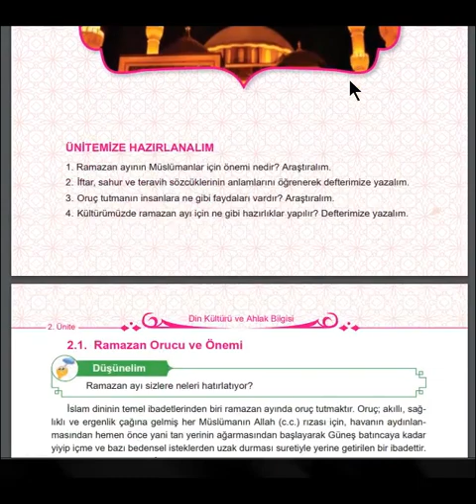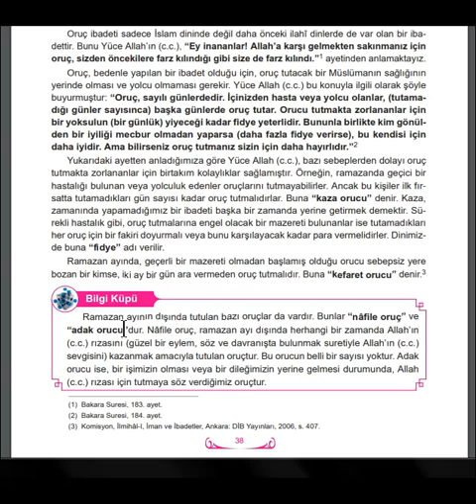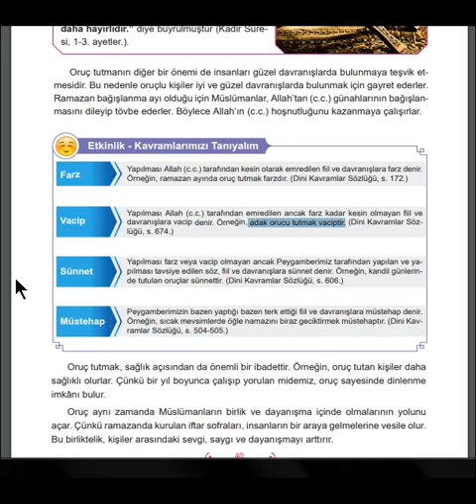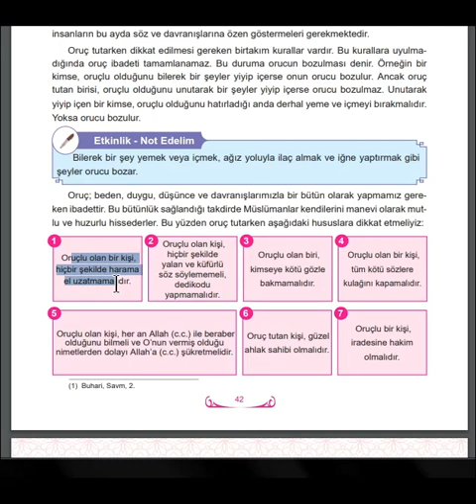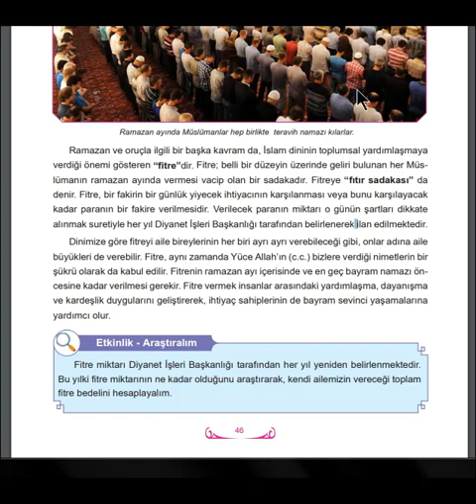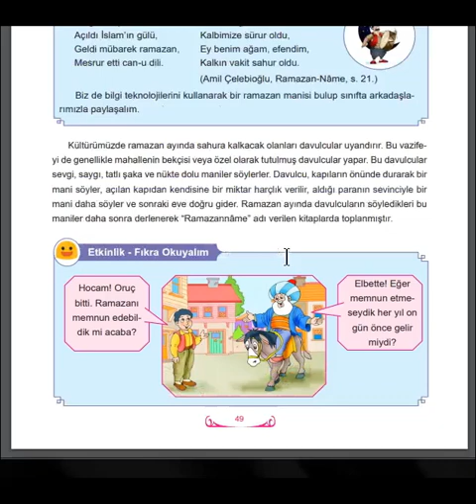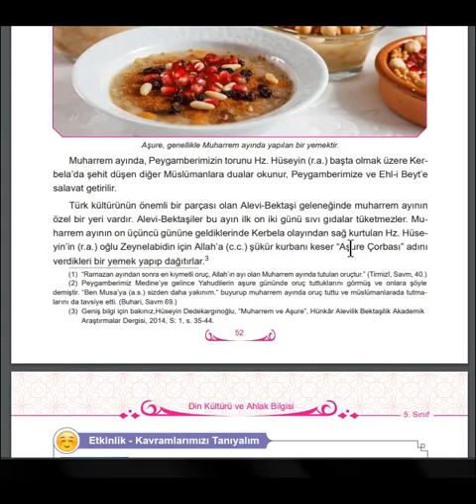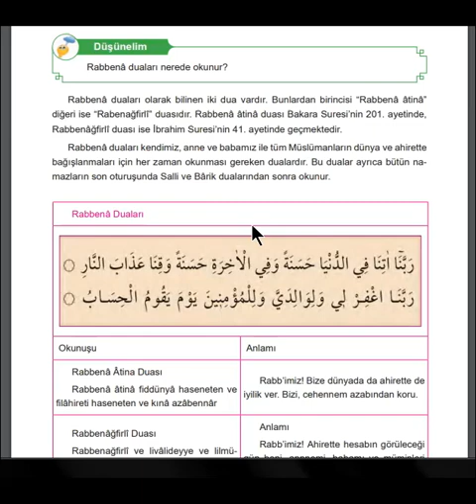5.Sınıf Din Kültürü ve Ahlak Bilgisi 2.Ünite (Ramazan ve Oruç)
Özel Kağıthane Çözüm Koleji
Uzaktan Eğitim Ders Videoları

Ders: Din Kültürü ve Ahlak Bilgisi
Konu: Ramazan ve Oruç
Öğretmen: Zeynel Abidin YILDIRIM